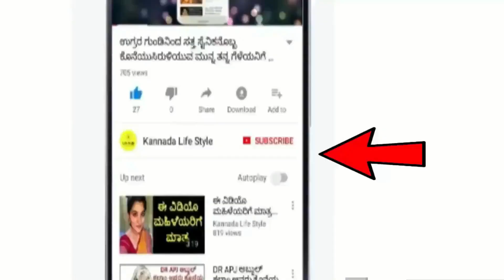Dina Bhavishya | 26 February 2024 | Rashi Bhavishya | Daily Horoscope | Today Astrology in Kannada